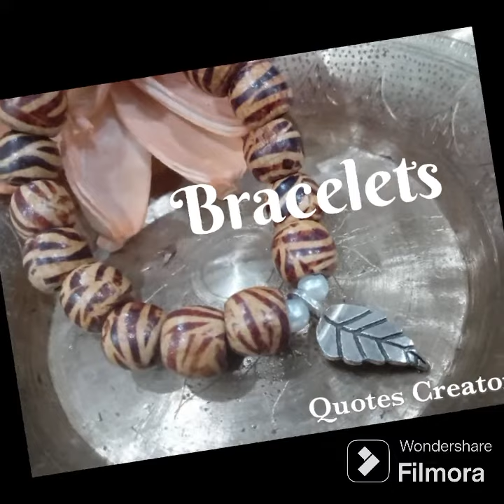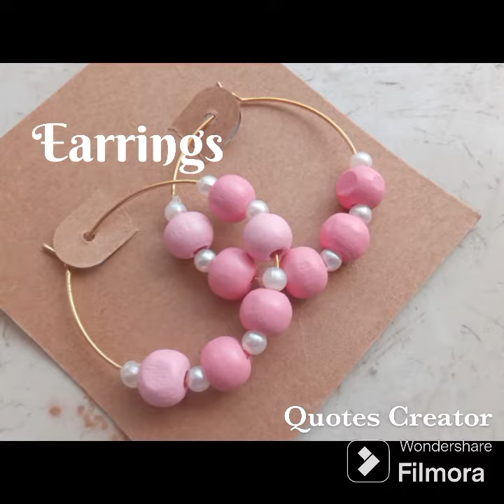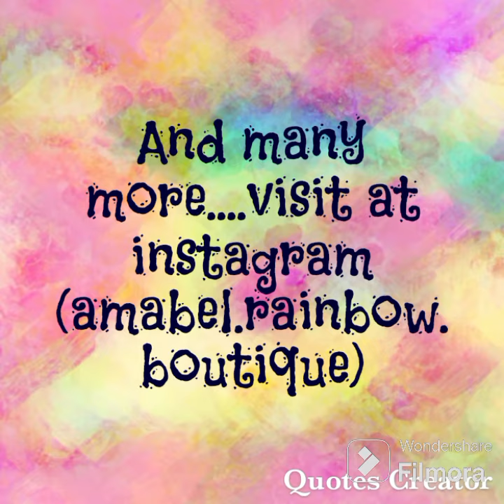Reel || Vlog 228